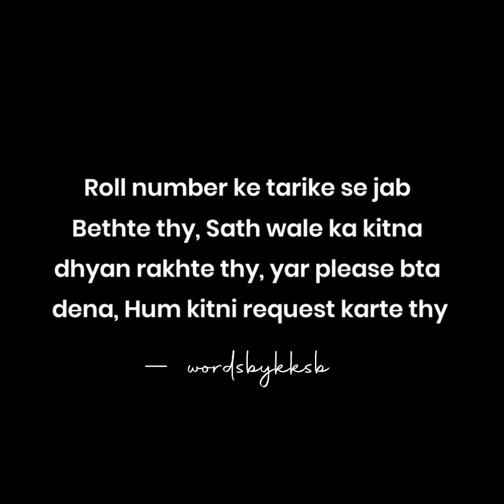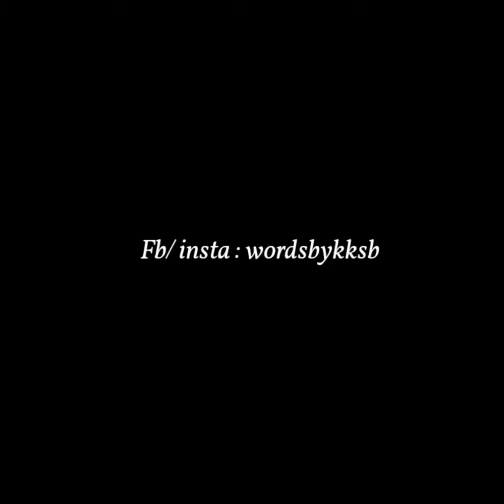Yaad Hai Woh School Exams? | School Ka safar | School life poetry | School ke din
Our new Playlist " school ka safar " is dedicated to all our school time memories
This is a poetic way to Travel all those memories of school life again

I promise this trip will be amazing and enjoyable
Let's enjoy that school time again